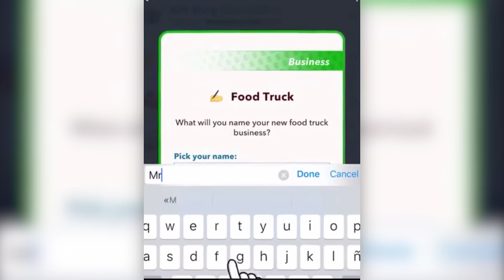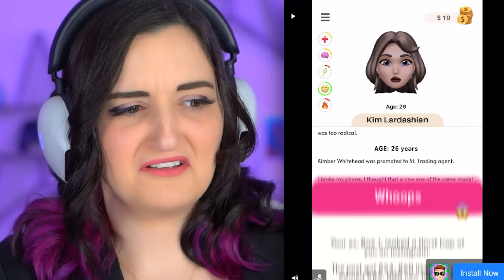I Tried Working as a CEO ...But I Got Everyone to QUIT